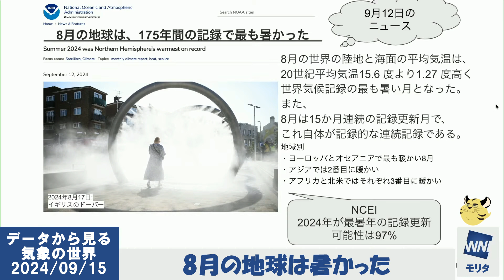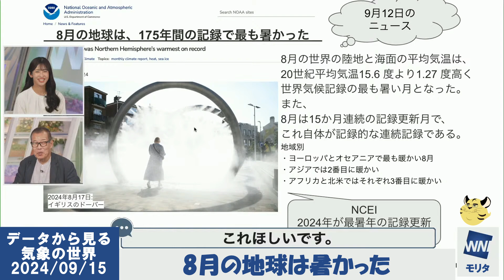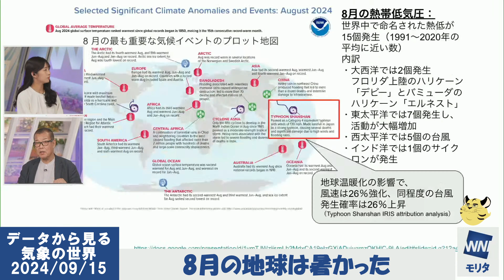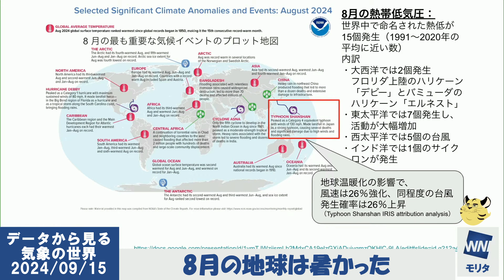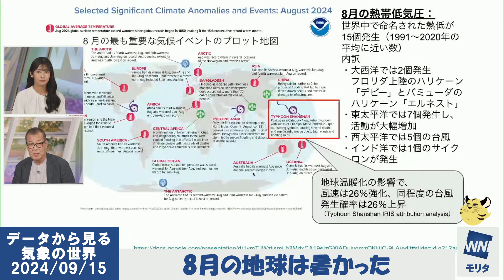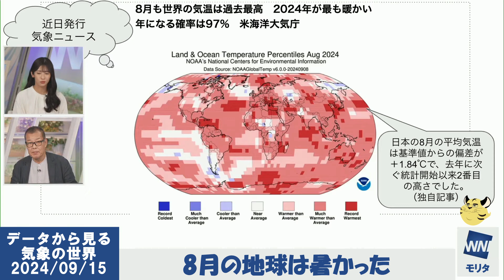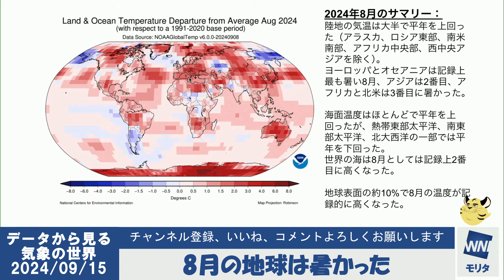【データから見る気象の世界】8月の地球は暑かったの話[2024年09月15日]ウェザーニュース切り抜き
8月の地球は暑かったの話